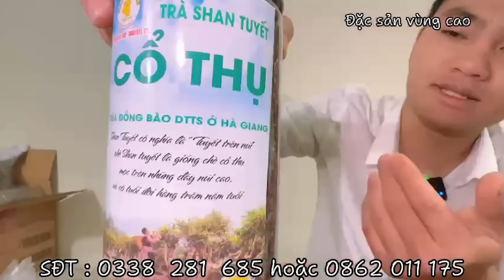A/E HƯNG THUẬN MỒ CÔI . VƯỢT LÊN CHÍNH MÌNH QUYẾT TÂM KÉO NGUỒN NƯỚC DƯỚI THỜI TIẾT 35 ĐỘ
2 anh em Hưng Thuận mồ côi .